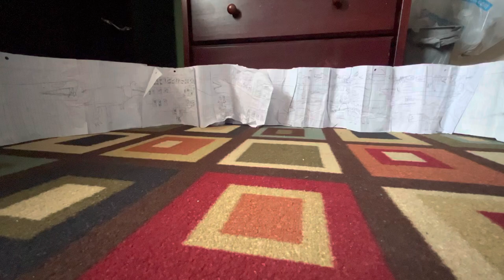Bull T-Rex vs Albertosaurus | Dinosaur Battle Arena [S5E3]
Two Dinosaurs battle in the arena who is the stronger between these two dinosaurs, the Bull T-Rex from Jurassic Park 3 against Albertosaurus, let’s see who will win in the battle arena.

Featuring Dinosaurs:
Bull T-Rex from Jurassic Park 3 (2001)
Albertosaurus

Inspiration By:
Exard Flix